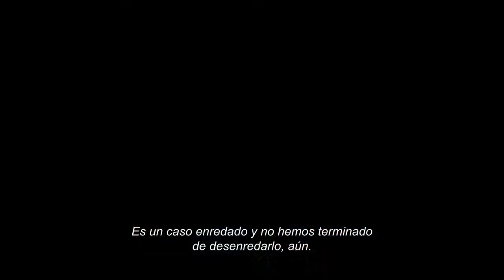Entre Navajas y Secretos - Trailer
Una entretenida red de giros y vueltas que te tendrán adivinando quién podrá ser el asesino hasta el final de la historia. Con un ensamble de grandes talentos incluyendo a Chris Evans, Ana de Armas, Jamie Lee Curtis, Don Johnson, Michael Shannon, Toni Collette, LaKeith Stanfield, Katherine Langford y Jaeden Martell, ENTRE NAVAJAS Y SECRETOS, es una historia de misterio ingeniosa y moderna que garantiza que la audiencia constantemente estará tratando de descubrir quién o qué mató a Harlan Thrombey.